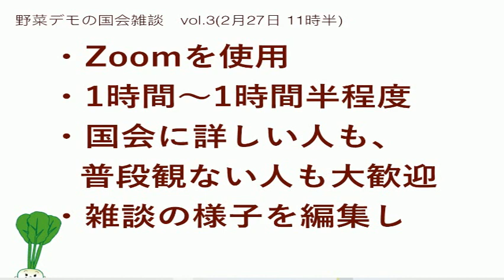【参加者募集】3回目の国会雑談のご案内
3回目の国会雑談のご案内です。

・2月27日　11時30分～

・Zoomを使用(初めての方もとっても簡単)
・1時間～1時間半程度
・国会に詳しい人も、普段観ない人も大歓迎
・当日の雑談の様子を後日、編集し、You Tubeにアップ

●今回取り上げるテーマは
　「日本には動物の権利はあるのか？」です。
これは小宮山泰子さんという議員の質問で
諸外国では実験動物の規制が厳しいのに
日本では野放し状態で実験が行われていることや、

卵は栄養価が高い上に値段は低いが
鶏はA4サイズの場所で身動きできずに
年300個も産まされています。
これも汚職事件で歪められたのではと。

また、今は災害派遣獣医療チームがあるのですが
全部ボランティアで運営しているので
予算を付けてという話もあります。

●もう一つは原発を取り上げたいと思ってます。
出来ればこの間の地震のことを取り上げたいのですが
いまのところその質疑はないようなので

山添拓さんが行った
「原子力規制委員会は、
再稼働の審査をなぜ一度も
ということを取り上げる予定です。

参加してもいいかなと思われる方は メールか、Twitterで連絡してください。